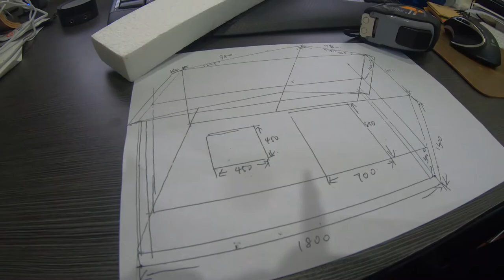build a cubby and dog house from scratch